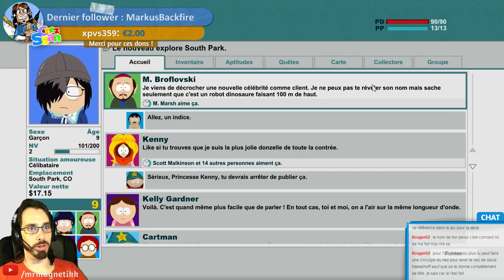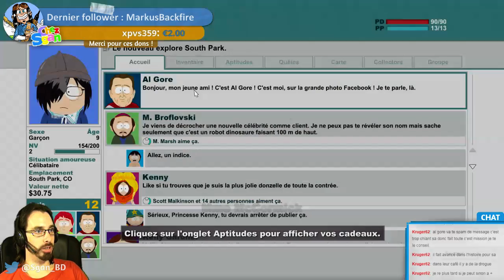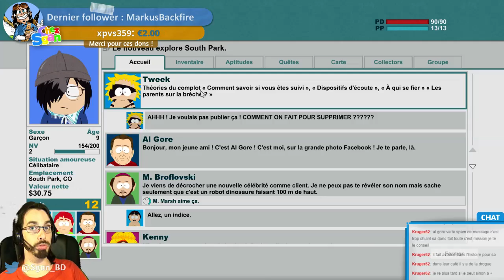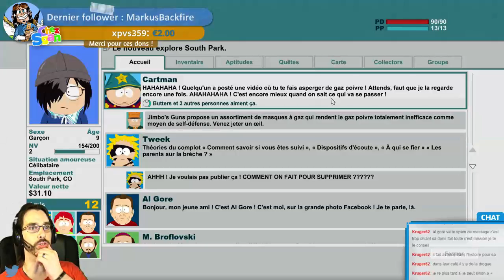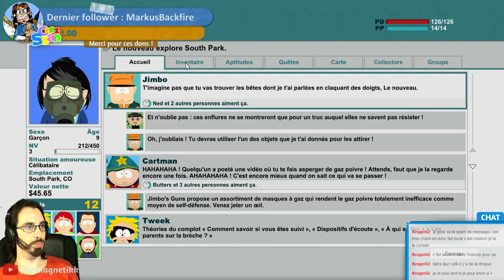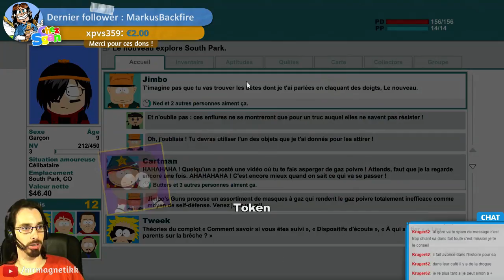[FR] South Park : the Stick of Truth [EP3] À la recherche de notre crew"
Partons avec Butters  chez tweek et Token ! Et ça va pas être si simple...